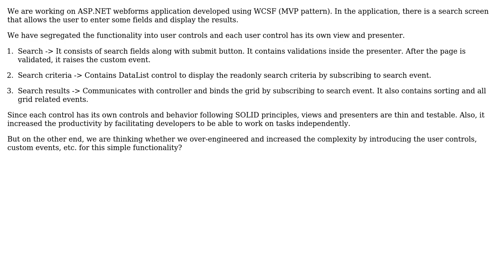Software Engineering: How much segregation is too much in this design?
With thanks & praise to God, and with thanks to the many people who have made this project possible! | Content (except music & images) licensed under CC BY-SA | Music | Images & others | With thanks to user Sunny user gnat user Cyberwiz and the Stack Exchange Network Trademarks are property of their respective owners. You are responsible for your own actions.